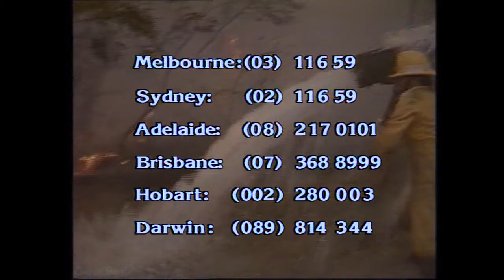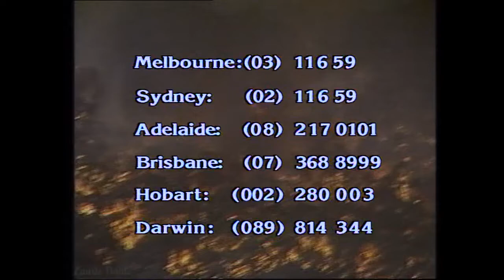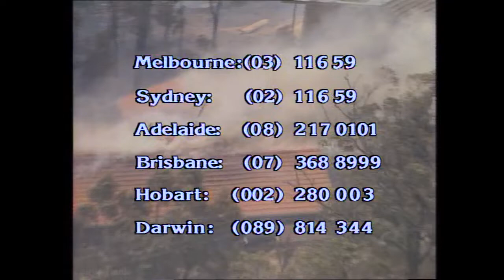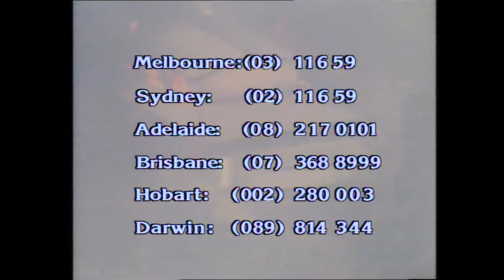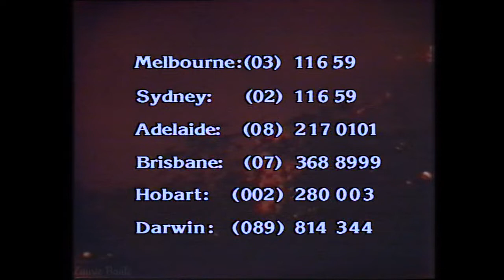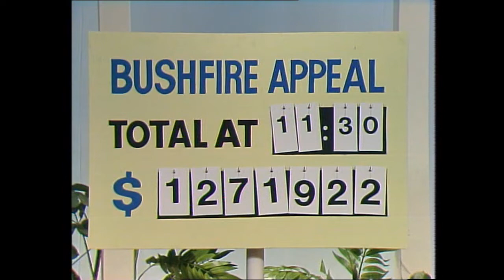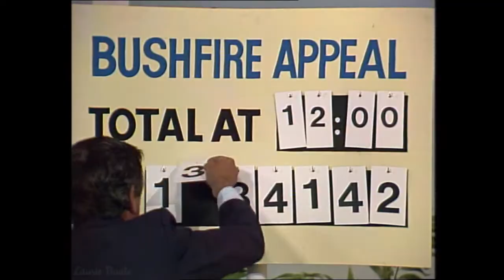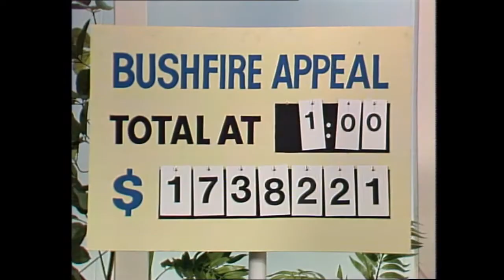The Don Lane Show - Ash Wednesday Bushfire Appeal (Aired: 17.2.1983)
Cliff Richard's performance had to be removed.